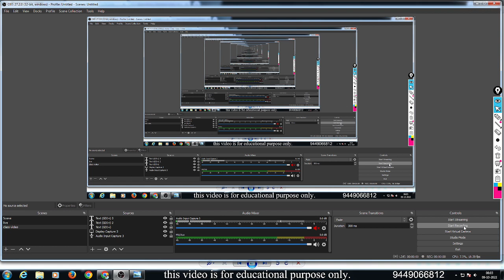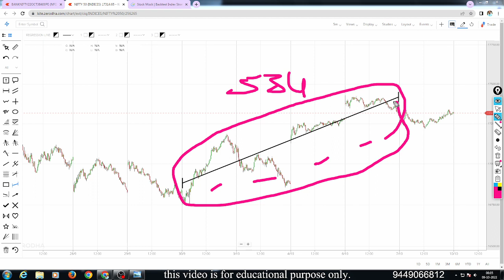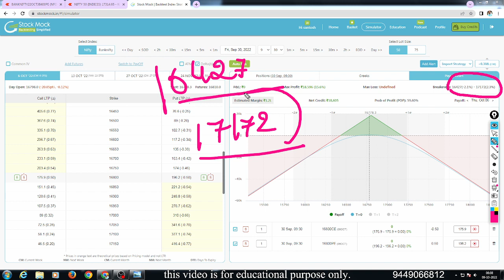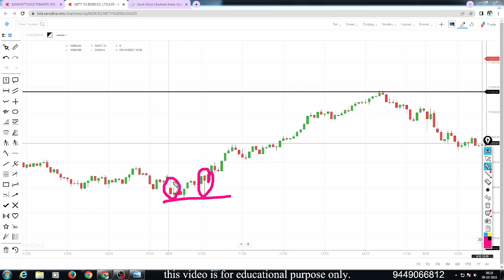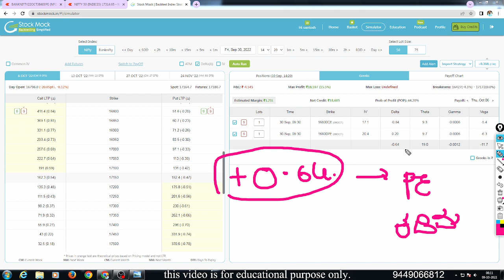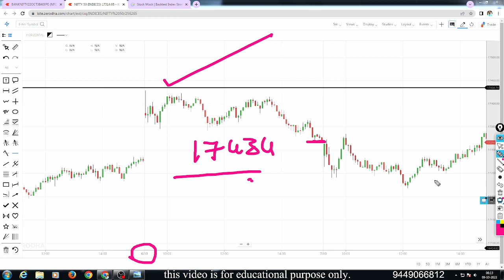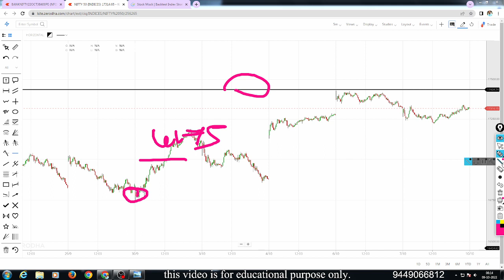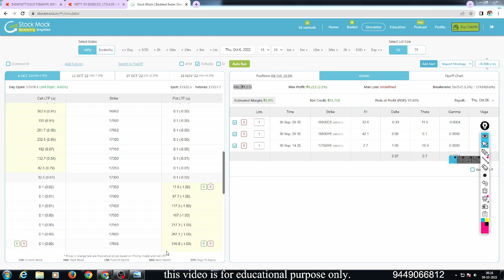2. Short Straddle Adjustment.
In this video I am explained about Short straddle Adjustment.